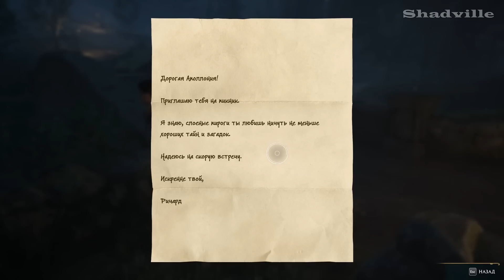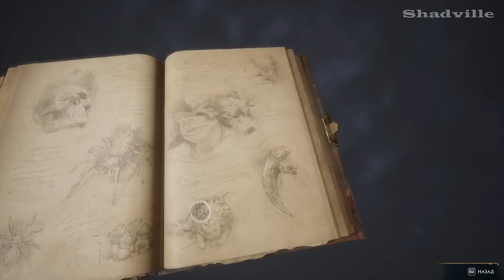Вечеринка призраков ▬ Hogwarts Legacy Прохождение игры #7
Прохождение игры Hogwarts Legacy \ Хогвартс. Наследие (2023)

В новой серии Хогвартса Шед Вилд побывает на вечеринке безголовых призраков.